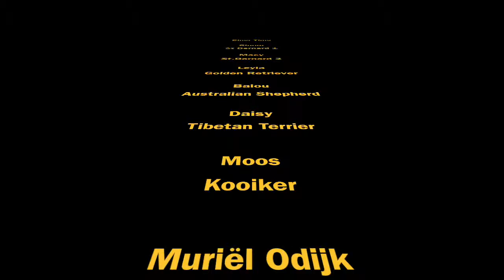Diner Time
Bloem, Macy, Leyla, Balou, Daisy en Moos krijgen eten.